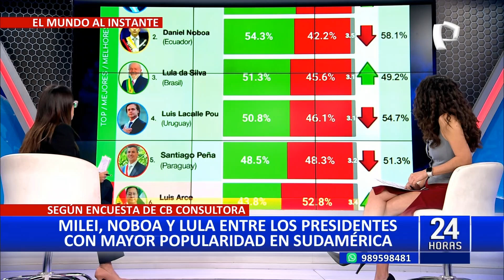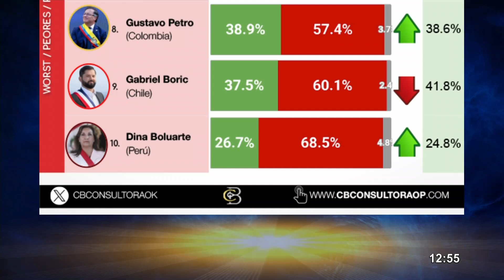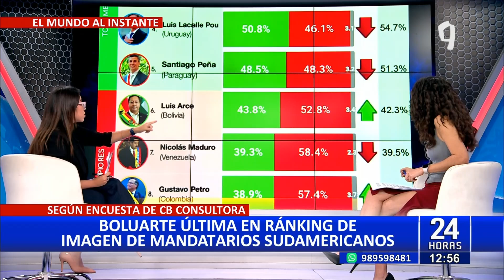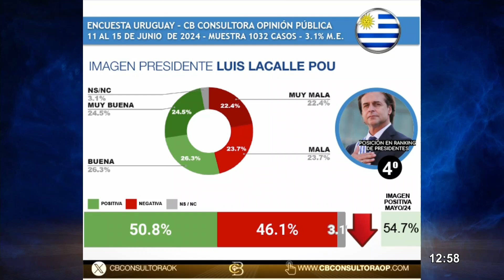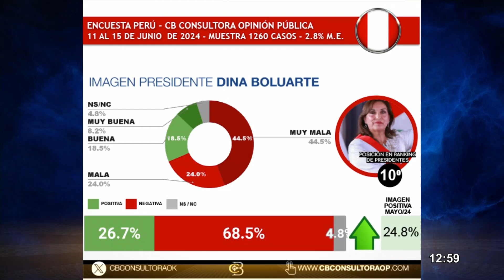Dina Boluarte es la presidenta menos querida de Sudamérica, según estudio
Según un estudio realizado por la consultora argentina CB, la presidenta Dina Boluarte, se mantiene como la líder con menor respaldo en Sudamérica.

Esta cifra la posiciona incluso por debajo del presidente de Venezuela, Nicolás Maduro, quien tiene una aprobación​ del 58.4%. Otros líderes de la región como Gabriel Boric de Chile (60.1%), Gustavo Petro de Colombia (57.4%) y Luis Arce de Bolivia (52.8%) también tienen una mayor aceptación que la mandataria peruana.

Los presidentes más populares de Sudamérica según el estudio son Javier Milei de Argentina (55.7%), Daniel Noboa de Ecuador (54.3%), Lula da Silva de Brasil (51.3%), Luis Lacalle Pou de Uruguay (50.8%) y Santiago Peña de Paraguay (48.5%).

SUPERÓ A EXPRESIDENTES

Cabe resaltar que la aprobación de Boluarte es la más baja registrada en Perú desde 1980, superando incluso a expresidentes como Alan García (6%), Alejandro Toledo (7%) y Alberto Fujimori (9%). Según una encuesta de Ipsos, el 87% de los CEOs del país desaprueba su gestión.